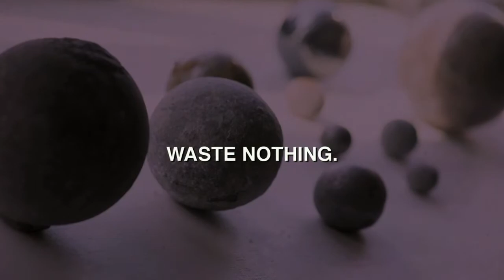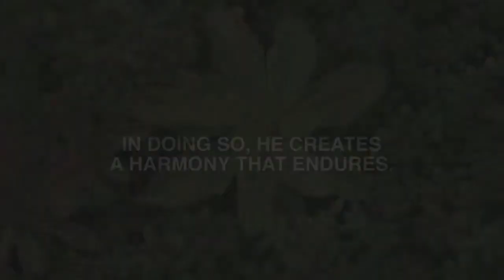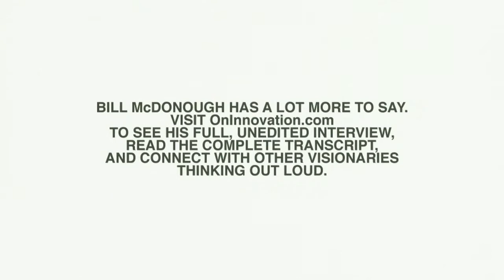Architect William McDonough | On Innovation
A leader in the field of sustainable design, William McDonough creates strategies for "environmentally intelligent" buildings. His constructions incorporate nature into design and feature daylight, fresh air, diversity, life, and creativity.